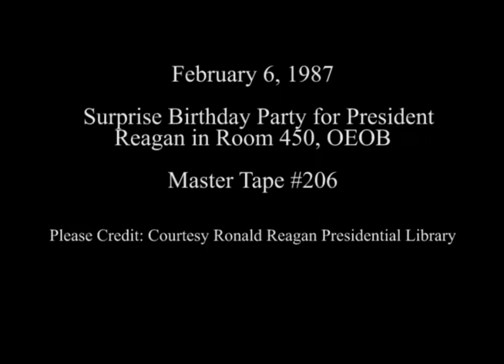Surprise Birthday party for President Reagan on February 6, 1987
Full Title: Surprise Birthday party for President Reagan in Room 450, OEOB Old Executive Office Building on February 6, 1987

Transcript: N/A

Production Date: 2/6/1987

Access Restriction(s):Unrestricted
Use Restriction(s):Unrestricted